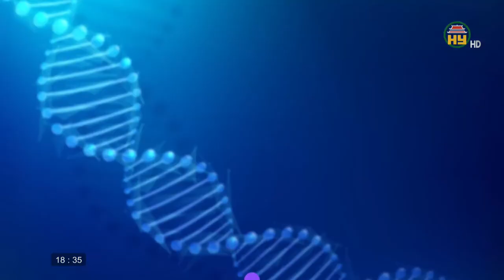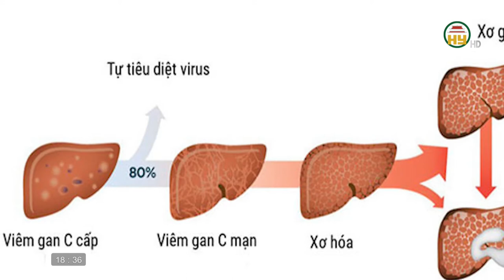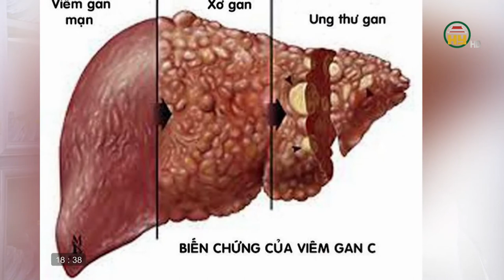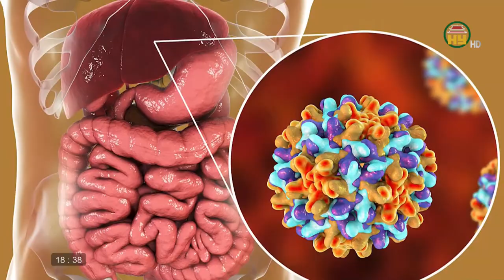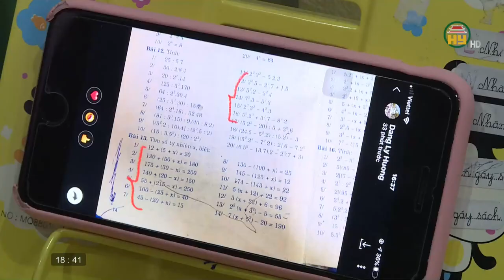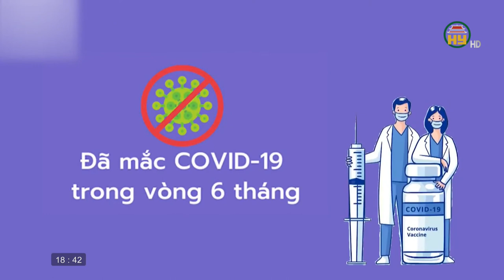Những tiêu cực với sức khoẻ của trẻ trong đại dịch Covid -19